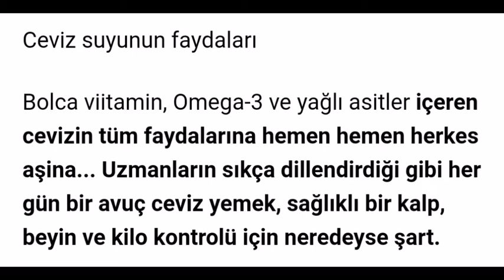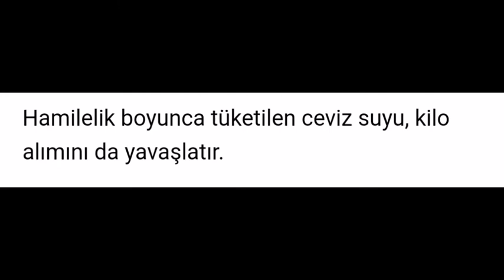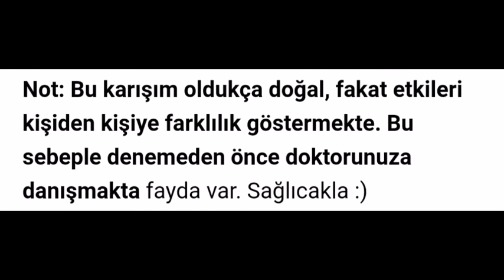40 yaş üzeriyseniz hergün 1 bardak bundan tüketilmeli